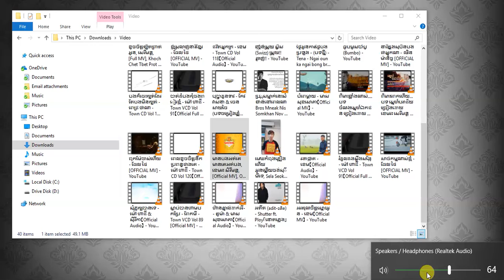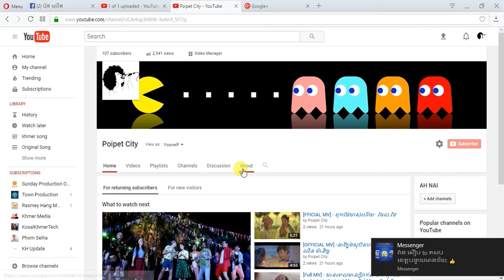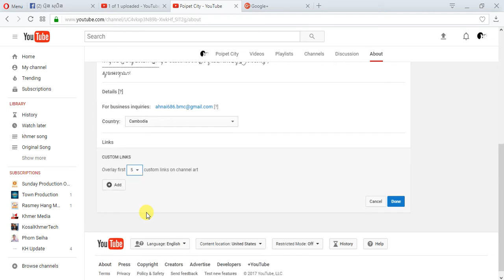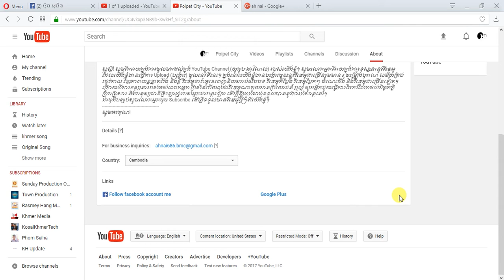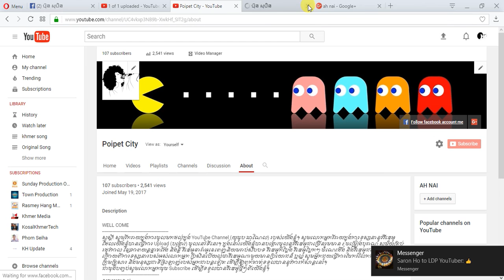How to add facebook ,Twitter, Google plus link to youtube channel 2017